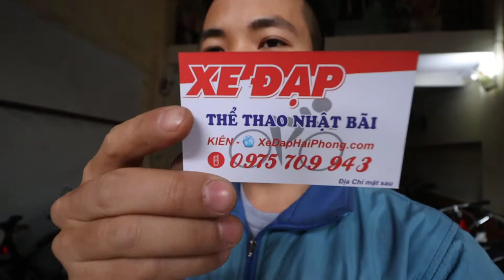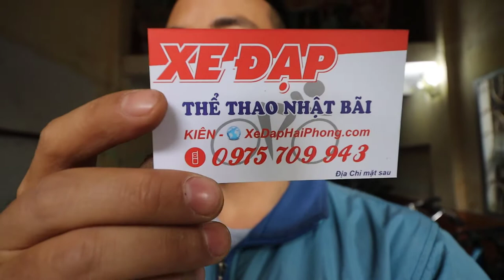GIANT ESCAPE SL2 CHÍNH HÃNG NHẬP KHẨU 7TR KIÊN XE ĐẠP zalo 0975709943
vIDEO ĐÁNH GIÁ CHI TIẾT GIANT ESCAPE SL2 CHÍNH HÃNG NHẬP KHẨU 7TR KIÊN XE ĐẠP zalo 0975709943